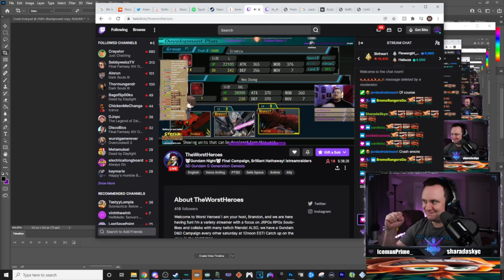BroMoments Volume 18: The Dawn of Crash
We upload highlights every Friday and new gameplay vids on alternating Wednesdays!